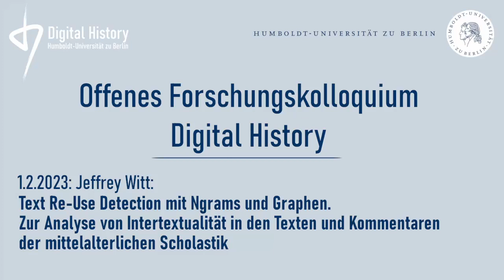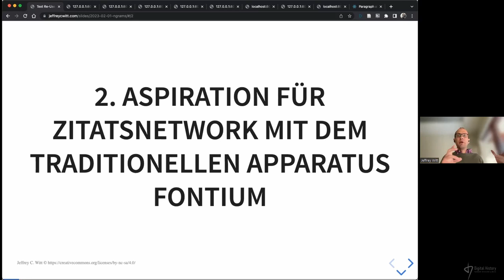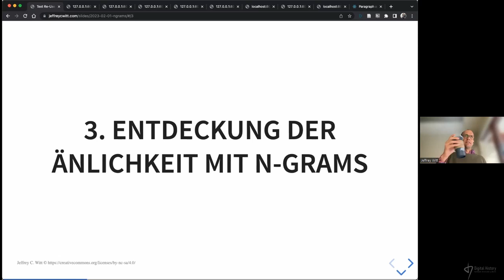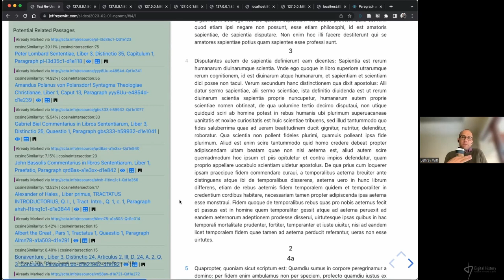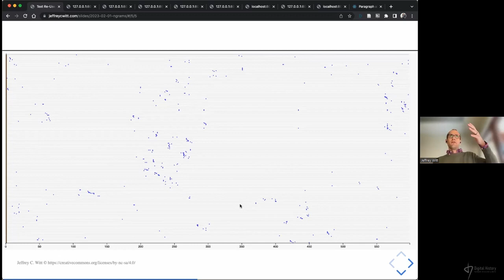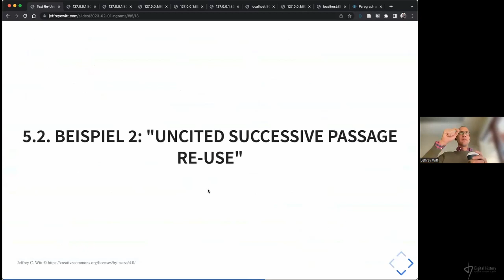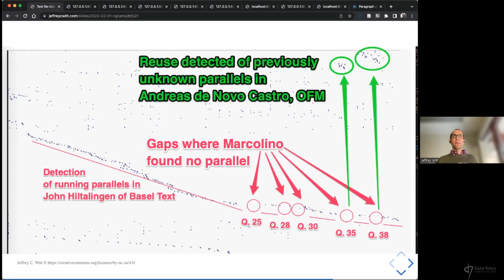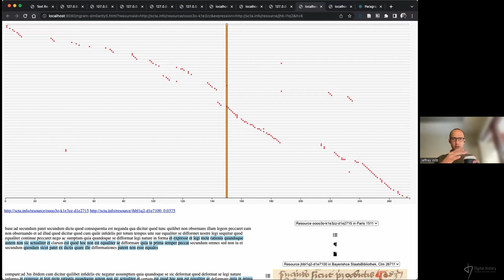Jeffrey Witt: Text Re-Use Detection mit Ngrams und Graphen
Zur Analyse von Intertextualität in den Texten und Kommentaren der mittelalterlichen Scholastik.

Der Vortrag wurde im Rahmen des offenen Forschungskolloquiums "Digital History" an der Humboldt-Universität zu Berlin am 01. Februar 2023 gehalten. Jeffrey Witt (Loyola University Maryland) zeigt in seinem Vortrag  auf, wie digitale Verfahren und Datenvisualisierungstechniken eingesetzt werden können, um intertextuelle Bezüge zwischen verschiedenen historischen Quellen zu ermitteln. Er wird dabei einerseits Einblicke in den Workflow bieten, andererseits erste Ergebnisse präsentieren, die zur Forschungstradition der mittelalterlichen Scholastik neue Erkenntnisse beitragen.